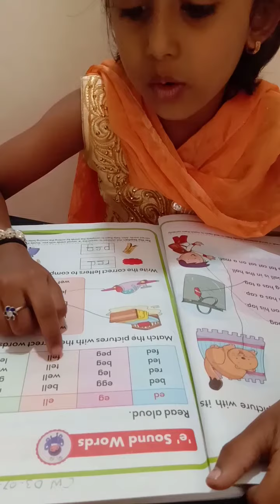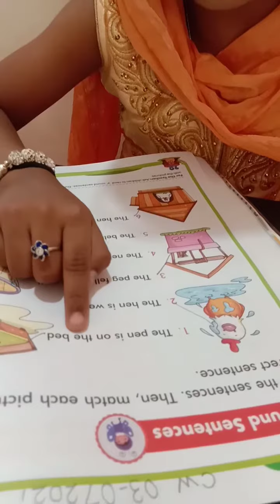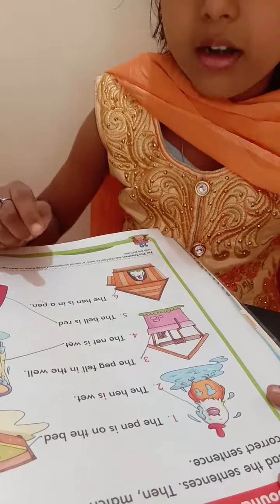📖e sound words and sentence |part2